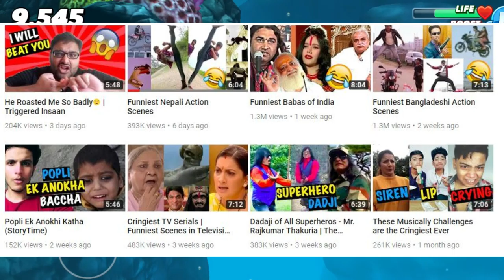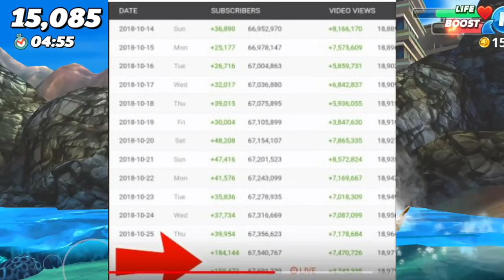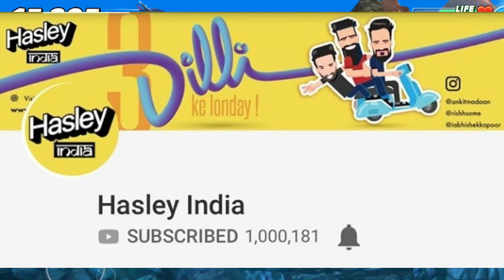PORN BANNED BY JIO NETWORK IN INDIA | PEWDIEPIE VS TSERIES | SHARMAJI TECHNICAL GOT STRIKE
Hello everyone it me Nepalese boy today we are talking about Porn websites banned by Jio Network Some user making videos on it . Technical dost talking about This ,Gareeb also talking about this . Sharmaji technical got community guideline strike .talking about this movement . t series vs peudwidpai have huge ratio difference MRbeest help him to grow his subscribers lets watch Some Achievements
and finally
Forlic stage & become youtuber  got silver play button
Mentioned Channel
aasish Chanchalani